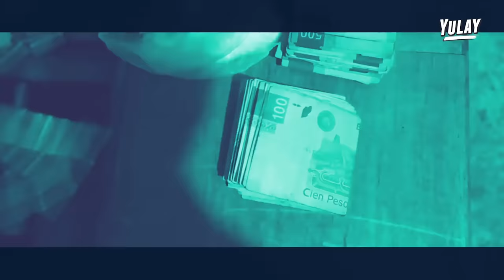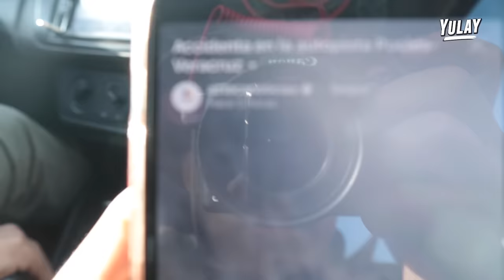La carretera mas PELIGRO....de México (Levantan 20 Trailers diarios) | DOCUMENTAL | Yulay